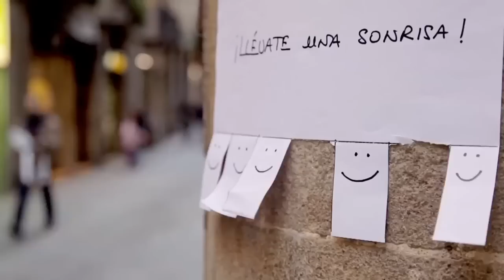ELSA PUNSET - No es magia, es INTELIGENCIA EMOCIONAL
Elsa Punset es escritora y divulgadora. Su destacada presencia en medios de comunicación, talleres y conferencias la han consolidado como una de las principales referencias en el ámbito de habla hispana en la aplicación de la inteligencia emocional como herramienta para el cambio positivo.

Elsa es licenciada en Filosofía y Letras, Máster en Humanidades por la Universidad de Oxford y en Periodismo por la Universidad Autónoma de Madrid. Es asimismo Máster en Educación Secundaria por la Universidad Camilo José Cela de Madrid.

Directora de contenidos en el Laboratorio de Aprendizaje Social y Emocional (LASE), ha colaborado en televisión en El Hormiguero y con la sección propia “La Mirada de Elsa” en Redes.

Ha escrito la fábula “El León Jardinero” y los libros “Brujula para Navegantes Emocionales”, “Inocencia Radical” y, en el 2012, su bestseller “Una Mochila para el Universo” editado ya en catorce países. En marzo del 2014 publicó su libro sobre inteligencia social, “El Mundo en tus Manos”.

Consigue el libro "El mundo en tus manos" en Amazon.
Lo nuevo de Elsa Punset "El libro de las pequeñas revoluciones" ya está disponible